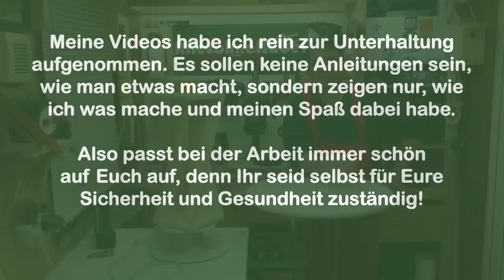Twisted Table schnell und einfach selbst machen. Twisted Table quick & easy. Diy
Gesehen habe ich den Tisch bei der lieben Shara.